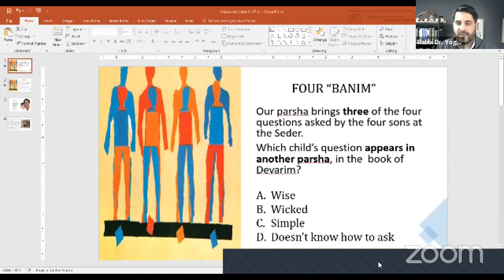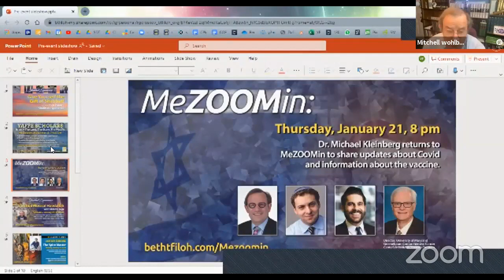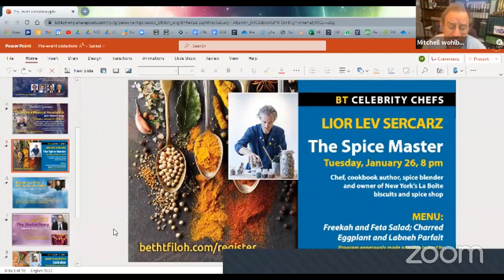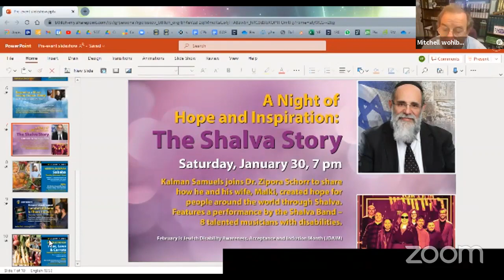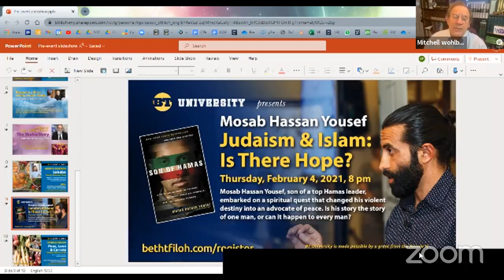MeZOOMin with Dr Michael Kleinberg